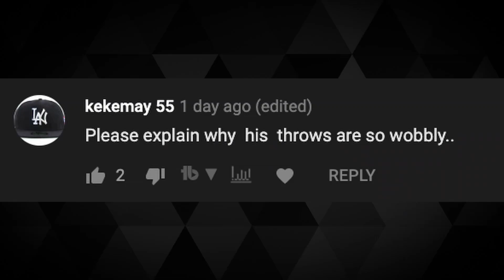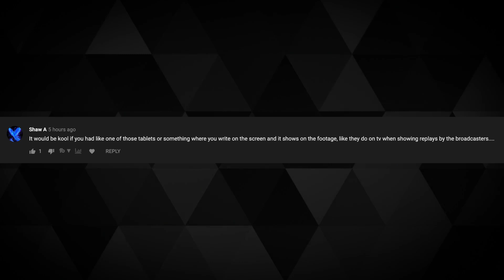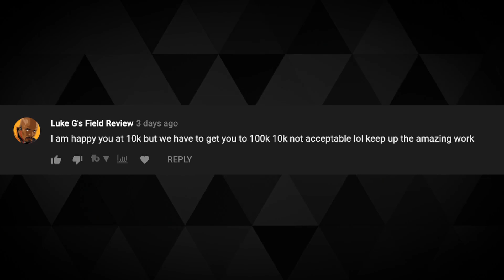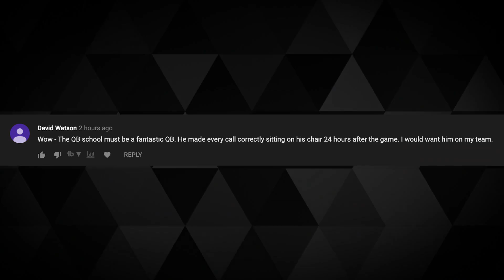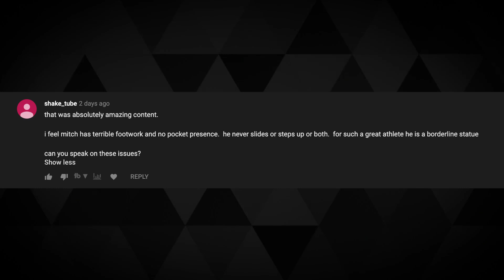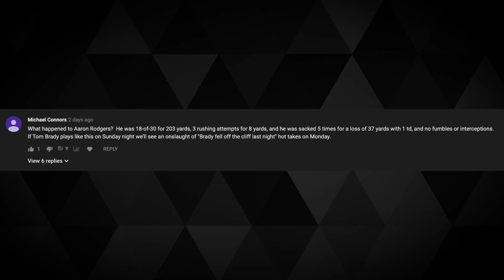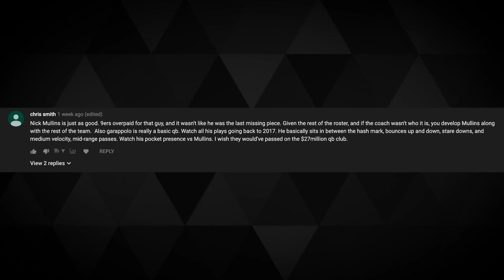The QB School Q&A: Episode 1